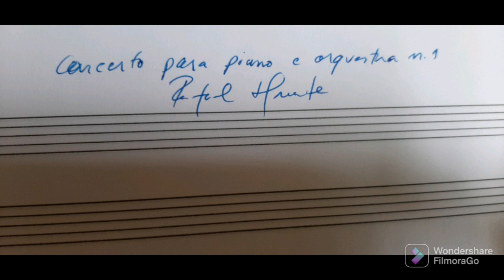Concerto para Piano e Orquestra n.1